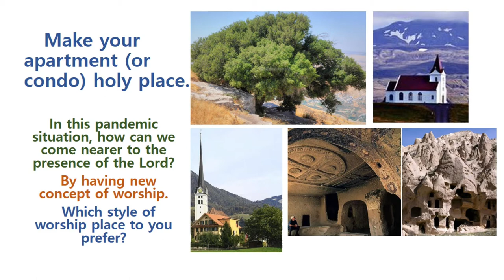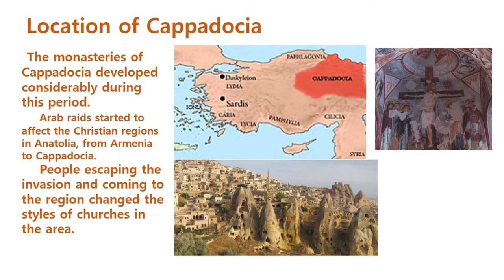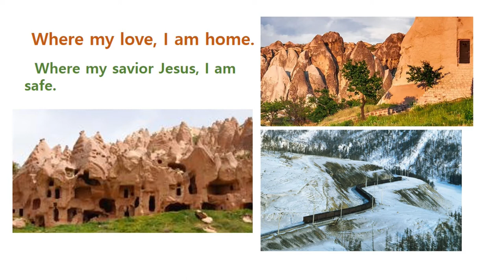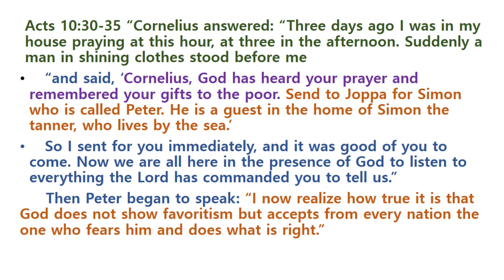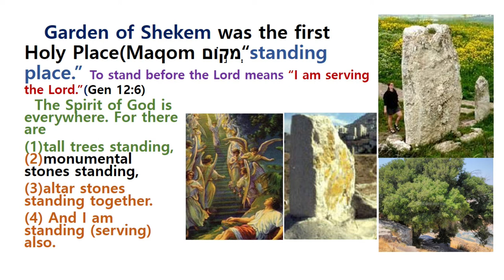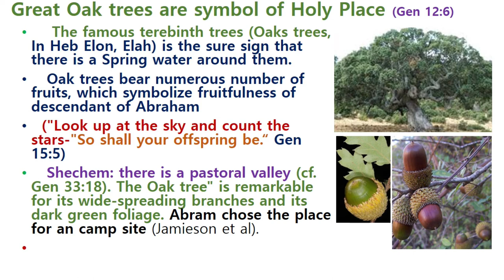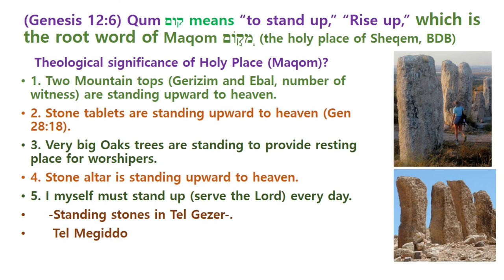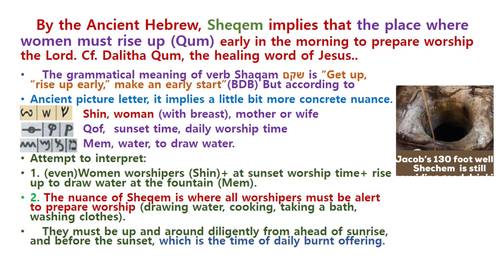To stand is to serve the Lord.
In the pandemic situation, how can we be protected by God?